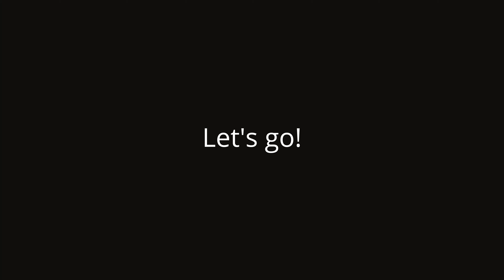The hidden story of Neuffen/Germany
Neuffen is a beautiful medieval town in Germany that is located in the state of Baden-Württemberg. The town is known for its well-preserved architecture, including its castle, churches, and town hall. Neffen is also surrounded by stunning nature, including forests, lakes, and mountains.

In this video, I will take you on a tour of Neuffen and show you some of the highlights of the town. I will also share some of my own experiences exploring the town and the surrounding nature.

We will start by visiting the castle, which is one of the most iconic landmarks in Neuffen. The castle was built in the 12th century and has been restored to its former glory.

After that, we will head out into the nature surrounding Neuffen. We will hike in the forest and climb one of the mountains. We will also take some time to relax and enjoy the beautiful scenery.

I hope you enjoy this video of my trip to Neuffen, Germany. If you are ever in the area, I highly recommend visiting this beautiful town.

Want to help fuel the creative fire? Your support means the world to me, and together, we'll keep the momentum going!

Gear
Edit platform: capcut & @canva
Sound effects

Special thanks to my friends who resides in Germany and welcomed me like their own Fam 🩶